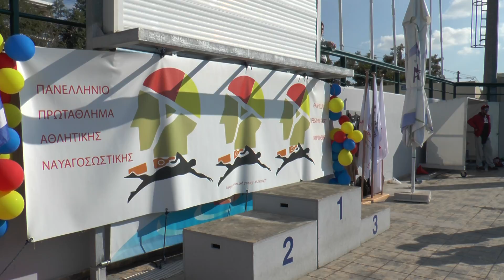Βαγγέλης Ρακαντάς: Απονομή μεταλλίων στο 2ο Πανελλήνιο Πρωτάθλημα Ναυαγοσωστικής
Απονομή μεταλλίων σε πρωταθλητές αθλοσώστες στο 2ο Πανελλήνιο Πρωτάθλημα Ναυαγοσωστικής από τον Πρόεδρο της Ελληνικής Ομοσπονδίας Υποβρύχιας Δραστηριότητας, Βαγγέλη Ρακαντά (Άλιμος 19/11/2-16).